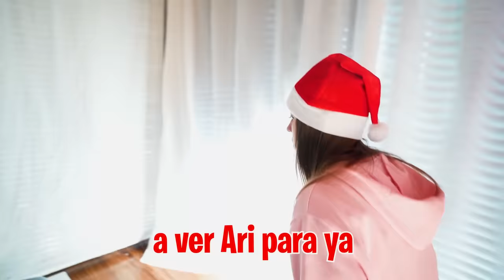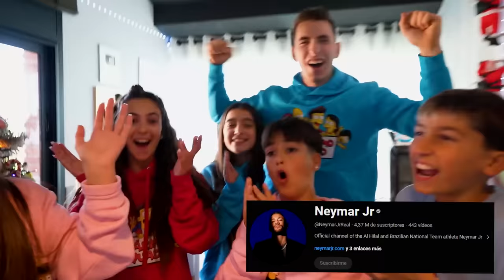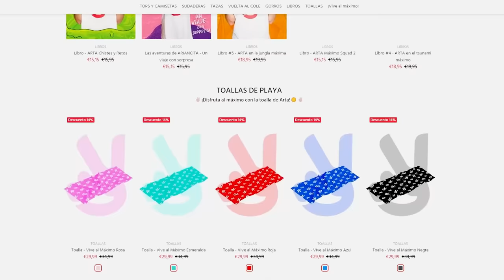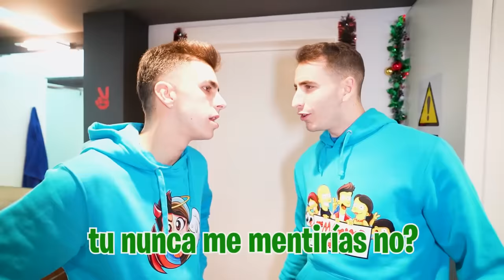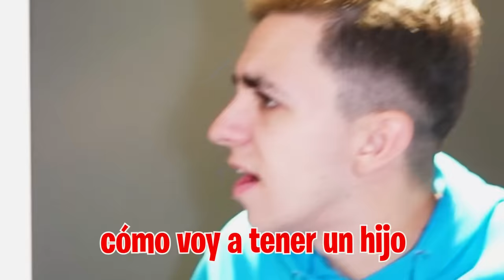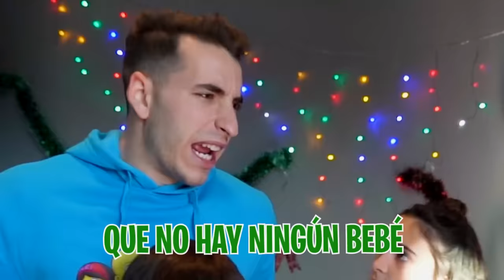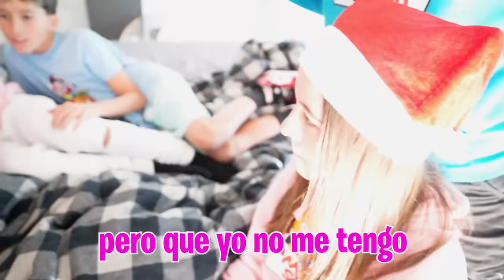MI HIJA SOSPECHA QUE MI NOVIA ESTA EMBARAZADA…*locura!*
Mi hija lleva unos días sospechando que mi novia está embarazada porque tiene unos comportamientos muy extraños y en Tik Tok no para de hablar de bebés.